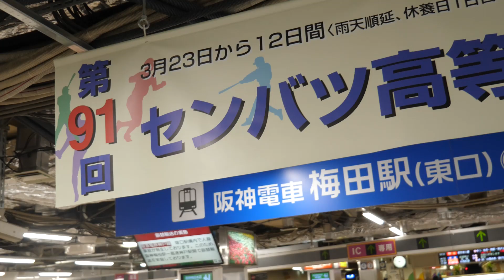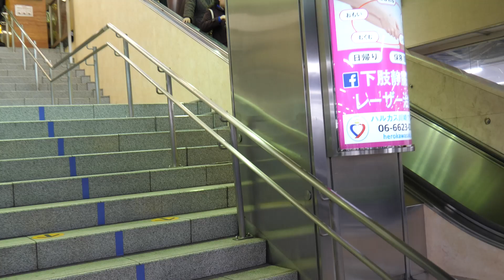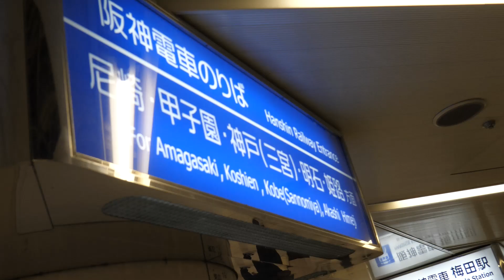【阪神電車 梅田駅】2019.4.3臨時列車到着後の大混雑の中を探索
【4K】【60P】【高画質】【🎧ステレオ録音】思い出の場所や、思い入れのあるエリアがあれば、ぜひコメントをお願いします！大阪 関西 京都 奈良 旅行 Osaka sightseeing Kyoto Nara 大阪旅行日本旅行 大阪旅游 餐厅 買物 徒歩動画